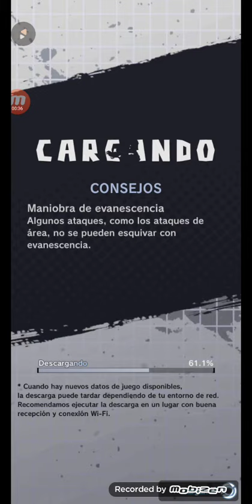jugando Dragon Ball legends